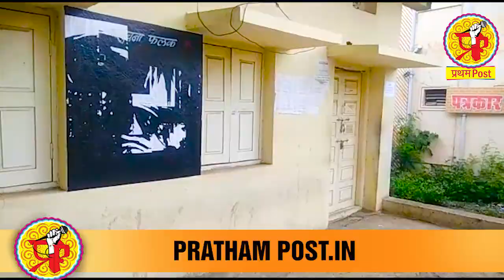तलाठयांचा राज्यव्यापी संप, जुनी पेन्शन योजना लागू करण्याची मागणी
लातूर-, शासकीय निमशासकीय तथा शिक्षकेतर कर्मचारी संपावर आहेत. आता महाराष्ट्र राज्य तलाठी संघाने एक दिवशीय संप पुकारल्याने नागरिकांची प्रचंड गैरसोय झाली आहे. शासकीय निमशासकीय तथा शिक्षकेतर कर्मचाऱयांना पाठिंबा म्हणून आजचा संप असल्याची माहिती महाराष्ट्र राज्य तलाठी संघाचे जिल्हा सचिव सुनील लाडके आणि तालुका सचिव महेश हिपरगे यांनी दिली आहे.या संदर्भात रीतसर निवेदन तहसीलदार अविनाश कांबळे यांना देण्यात आले आहे.जुनी पेन्शन योजनेबरोबरच  विविध  प्रलंबित मागण्या मान्य करण्याची मागणी करण्यात आली आहे. जिल्हा भरातील  तलाठी आणि मंडळ अधिकारी यांनी आजच्या संपात सहभाग नोंदविला. येणाऱ्या ११ सप्टेंबरच्या बेमुदत संपाला पाठिम्बा असल्याचेही यावेळी सांगण्यात आले. या संपात तलाठी संघाचे तालुका अध्यक्ष मंडळ अधिकारी त्रंबक चव्हाण, एस. के. गवळी,दिलीप देवकते, लातूरचे तलाठी रफिक शेख, सानिया सौदागर, दत्ता शिंदे,एस. डी. तावशीकर, गिरीश डोईजोडे, उत्तम बोयणे , एम. ए. गोरे आदी सहभागी झाले होते. मागण्या मान्य न झाल्यास तीव्र आंदोलन छेडण्याचा ईशारा तलाठी संघाचे सचिव महेश हिपरगे यांनी दिला आहे.